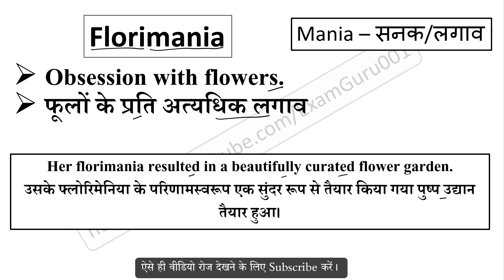Florimania meaning in Hindi // Explained Florimania With Using Sentence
Florimania का हिंदी में अर्थ,
Meaning of Florimania in hindi,
Florimania word kya hai,
Florimania word ka hindi me matlab,
Florimania word ka sentence me use,
Florimania word ke bare me janiya,
Florimania vocabulary meaning,
Florimania word pronunciation,
sentence using mania root word,
mania root word meaning,